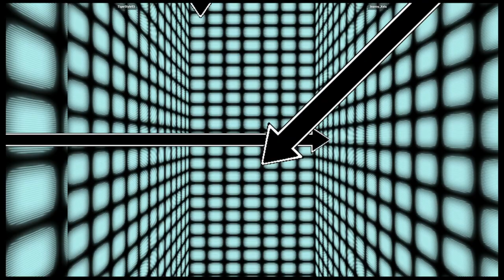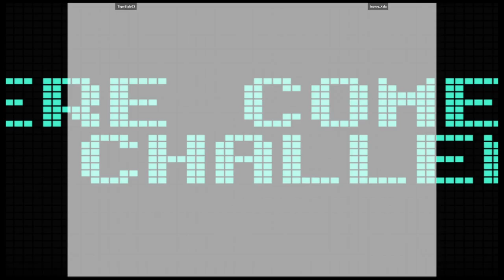CVS1 | TigerStyle93 VS Inavoy_Xela | 🇺🇸🇲🇽 Fightcade eSports CAPSNK